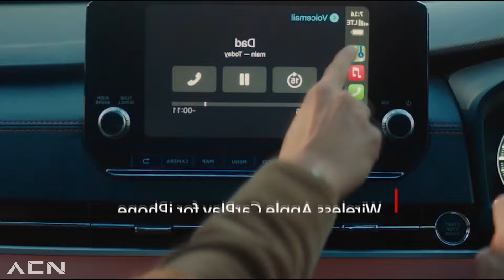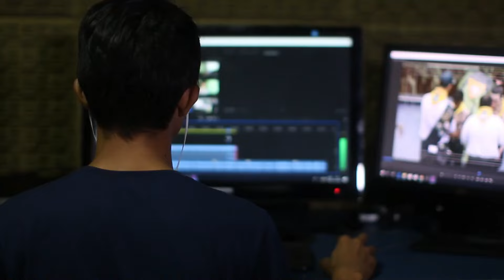6 CAMIONETAS MÁS BARATAS que la TOYOTA RAV4!